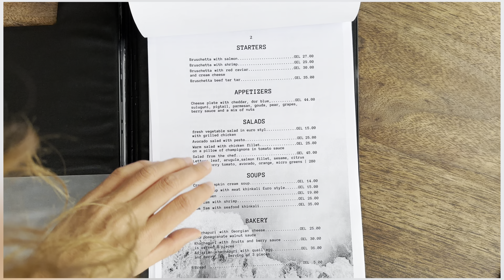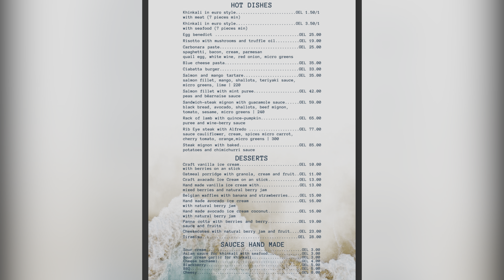Батуми 2023. Получила посылку. Новое заведение SeaView Club Restaurant